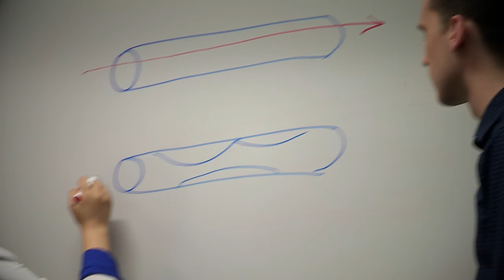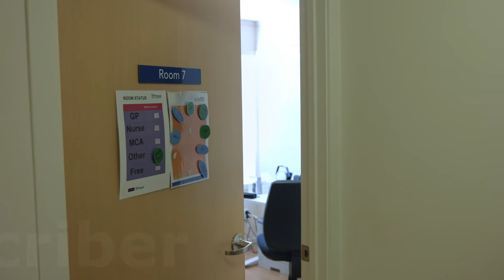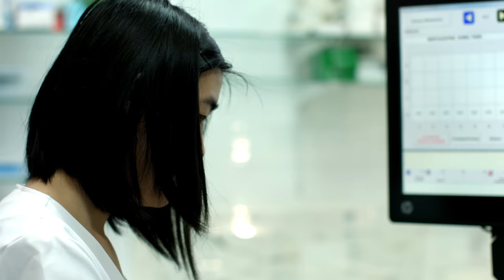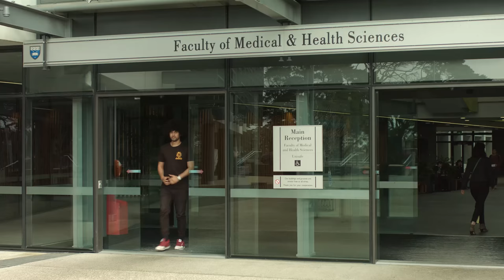More than counting pills - how pharmacy has changed in New Zealand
Pharmacists do more than just dispense prescriptions. Pharmacists are experts on medicines, helping people gain more benefit with less harm.

This video was put together by recent pharmacy graduates to provide people with a better idea about the increasingly diverse roles for pharmacists in New Zealand.  We would like to acknowledge the people who generously gave their time to make this video.

You can learn more about the pharmacists featured in the video on our School of Pharmacy

He Rau Aroha scholarships are offered to Māori and Pacific students studying pharmacy to help address the need within our communities for more Māori and Pacific pharmacists. Find out more at:

Find out more about studying for a Bachelor of Pharmacy degree at the School of Pharmacy at the University of Auckland